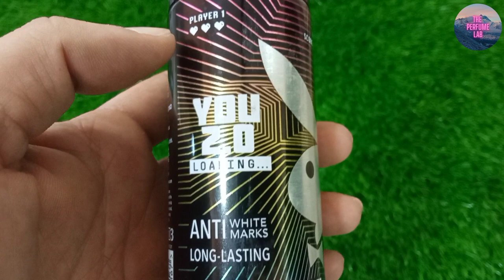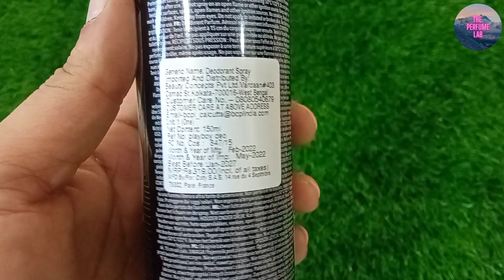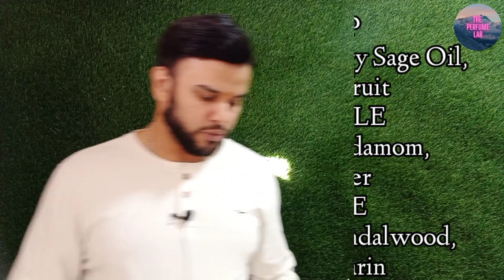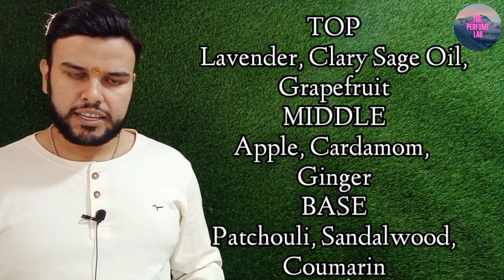Playboy You 2.0 Loading Deo review । The Perfume Lab । perfume । good scent | la vie perfume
playboy deodorant
playboy deodorant body spray
playboy deodorant spray review
playboy deodorant malibu
playboy deodorant review
playboy new york deodorant
playboy deo werbung
playboy perfume
playboy perfume review tamil
playboy perfume review
playboy perfume play it loud
playboy perfume ad
playboy perfume review in hindi
playboy perfume commercial
playboy perfume review malayalam
playboy perfume endless night
playboy perfume for her review
playboy you 2.0 perfume review
playboy you 2.0 deodorant
playboy you 2.0 shower gel
playboy you 2.0 perfume notes
playboy you 2.0 eau de toilette
playboy you 2.0 body spray
playboy you 2.0 perfume
perfume
deodrant
cologne
bleu de chanel
chanel perfume
versace perfume
davidoff cool water
tom ford perfume cruelty free perfume
good scents
prada amber pour homme intense
le male essence de parfum
polo red
zara vibrant leather
fine fragrance
best zara perfume for women
best bath and body works scents
armani code absolu gold
la vie perfume
dior homme eau de toilette
body cupid perfume
estee lauder beautiful magnolia
estee lauder beyond paradise
parfum body shop
best zara perfume  lynx deodrant
perfume shop near me
best victoria secret perfume
zara red vanilla
dolce gabbana light blue

Hi guys manish here,if u are a perfume lover just like me than do subscribe my channel for updates on latest launch and reviews make sure u hit the bell icon